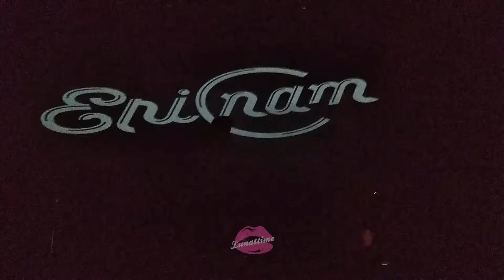[190605] Talk 3 (Singing Cumpleaños Feliz to a fan) @ Eric Nam 2019 European Tour in Madrid (Spain)